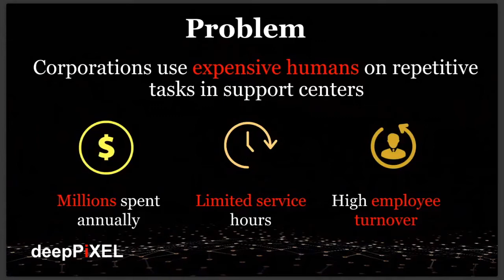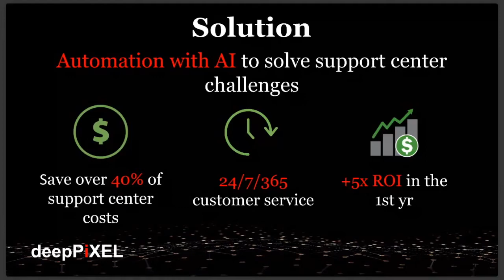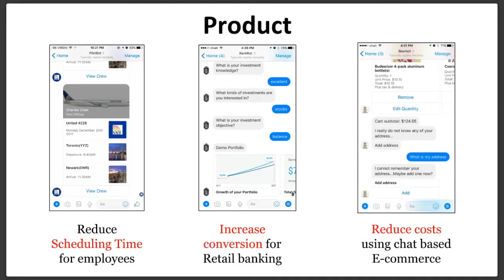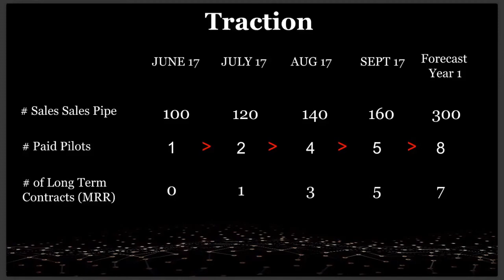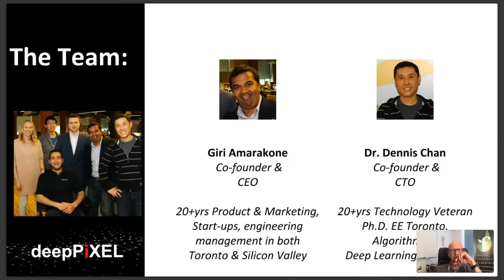deepPIXEL Startup Pitch - Reducing Business Costs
deepPIXEL builds Intelligent Digital Agents for businesses to reduce costs, increase conversion rates & delight customers. The company has raised an angel round is growing its sales.